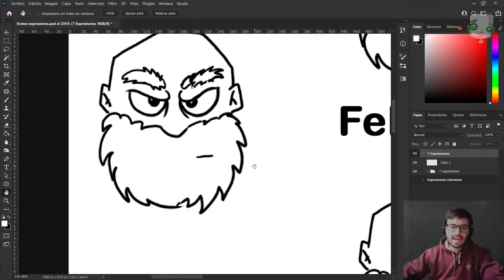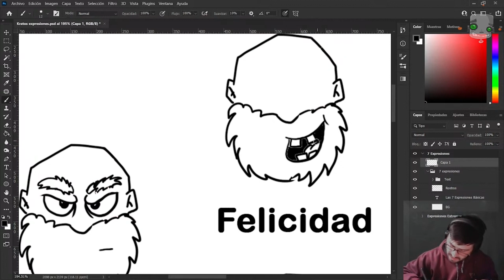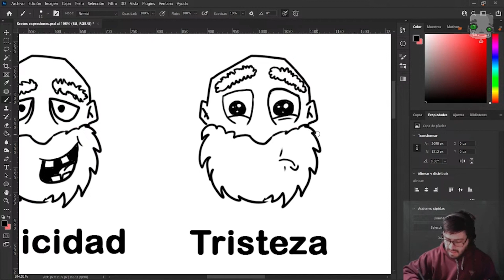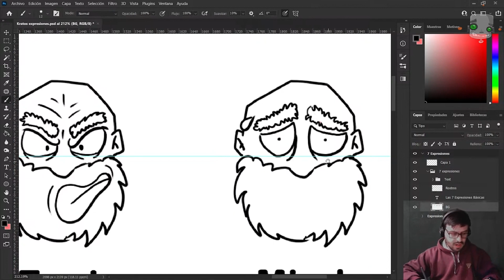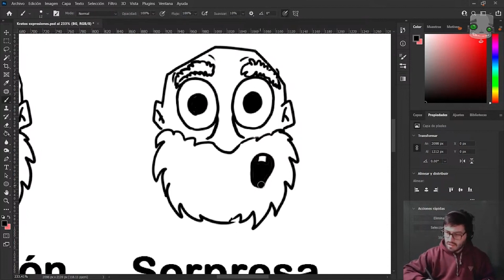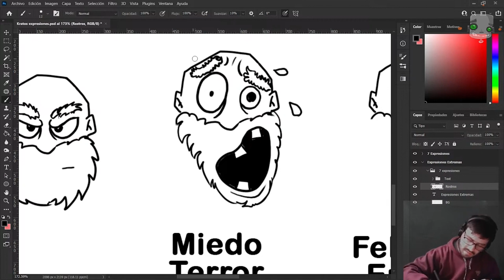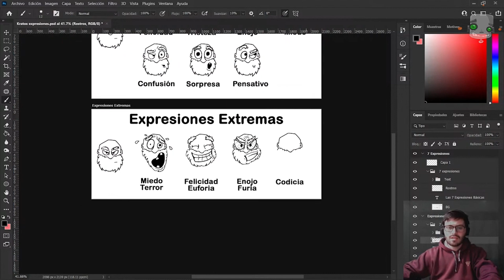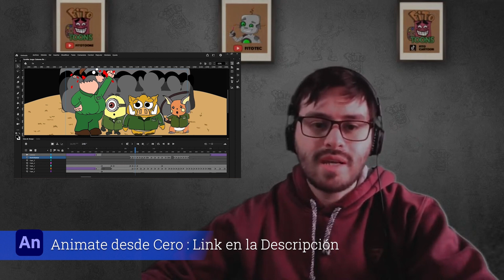Expresiones de Personaje |TUTORIAL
Dibujando las distintas Expresiones para mi Personaje Kratos usando Adobe Photoshop

🤖 ¿Quieres aprender Adobe Illustrator?
En Hotmart tengo mi Curso de Adobe Illustrator con videos que no encontrarás en YouTube y contenido extra como todos los archivos que usé para el Curso, a demás esta a un Gran Precio de OFERTA!! al Comprarlo me estarás apoyando para seguir creando Nuevo Contenido, Gracias!! 👇👇👇

🤖ÍNDICE:
00:00 Introducción a Expresiones
01:23 Las 7 expresiones Básicas
28:16 Expresiones Extremas